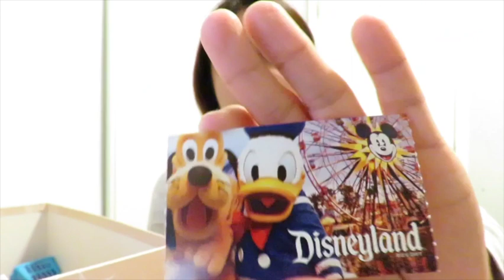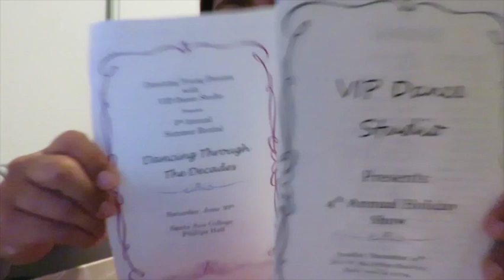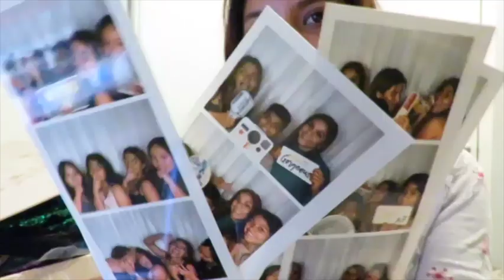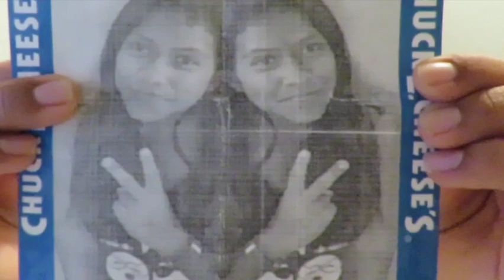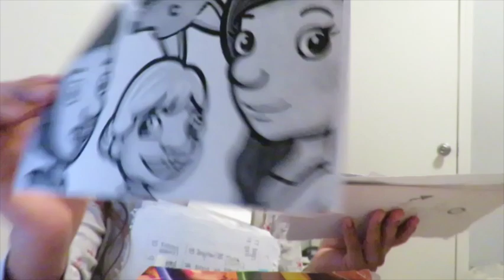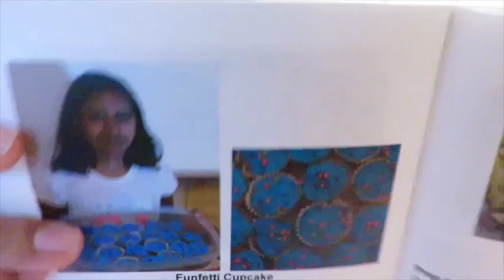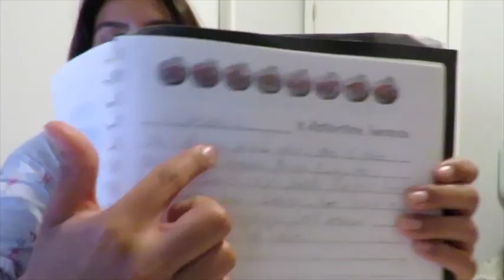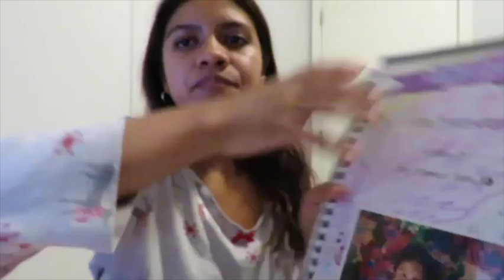Looking through my Memory box (vlogmas Day 4)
Found my memory box and decided to go through it. Look through my memory box with me!!